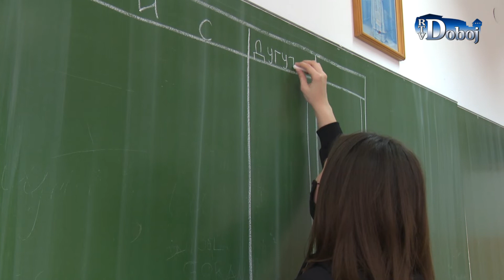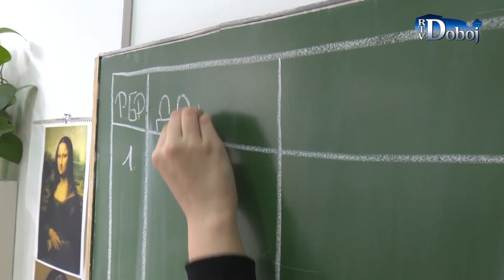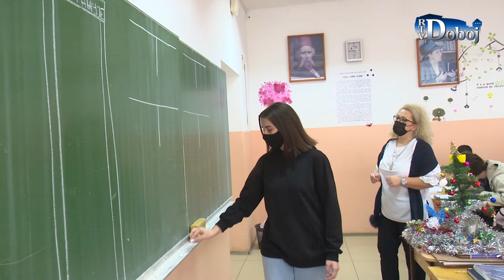Aktuelno u Doboju 4. 1. 2022.